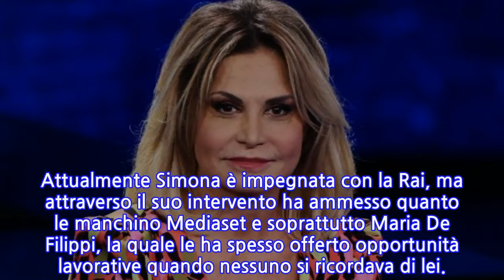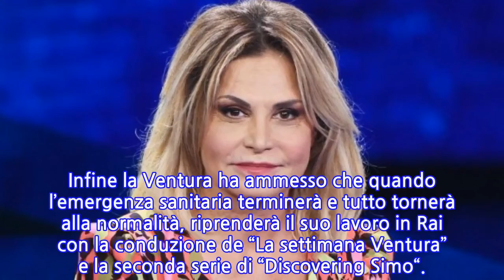Simona Ventura si racconta in diretta Instagram con il settimanale "Chi"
INFORMATION
• Source: news